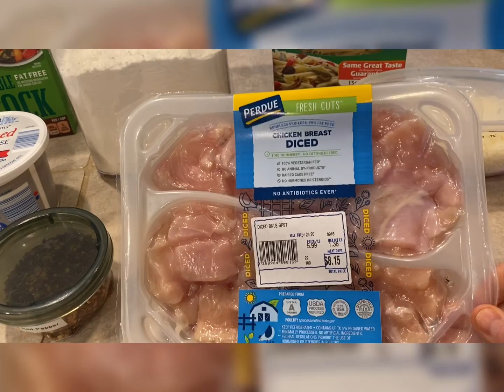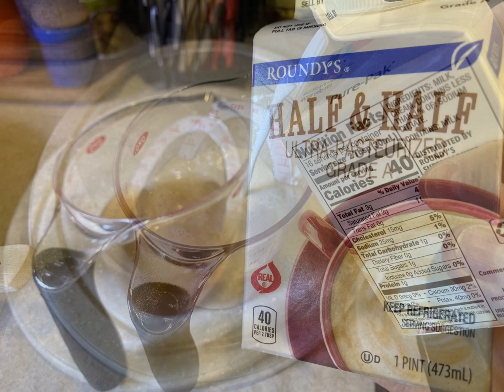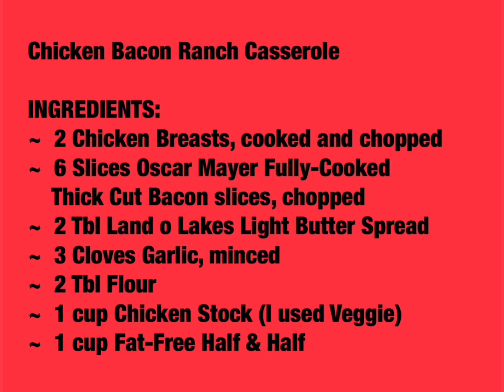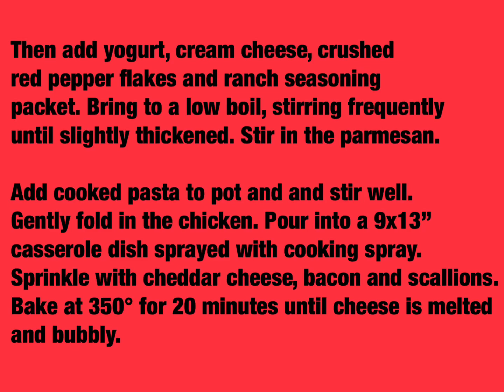Chicken Bacon Ranch Casserole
This recipe has been slightly adapted from StellasKitchenSecrets. It’s a very flavorful casserole and of course it’s delicious…it has bacon!  If you don’t have the exact ingredients I used, like the Creamettes 150 pasta, just make sure you enter the recipe into your WW app recipe builder to find out the exact smartpoints on the plan you’re following.  As always, the entire recipe is at the end of the video. Just pause the video and take a screenshot to capture the recipe or to write it down. This is a keeper!
💖 𝑴𝒂𝒓𝒊𝒂𝒏𝒏𝒆
✨ As always, enter your recipes in the WW app as points may vary on your plan and according to the brands you use.